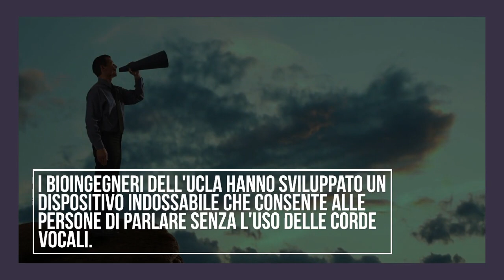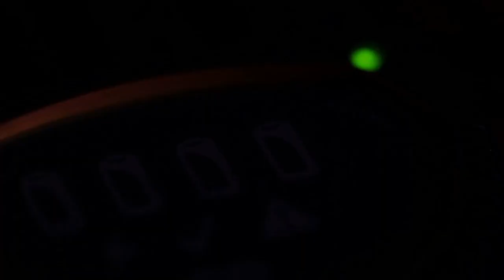News dal futuro 187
E' uscita la nuova puntata di The Future Of.

I segnali di futuro:

AI sorelle
Parlare senza corde vocali
E-waste
Aquiloni sottomarini
Corsi Spotify
Film generati dall'AI
Batterie impiantate